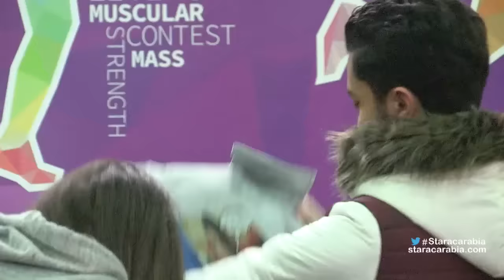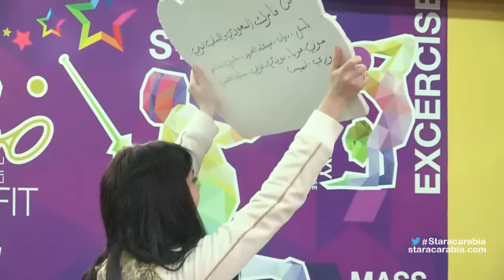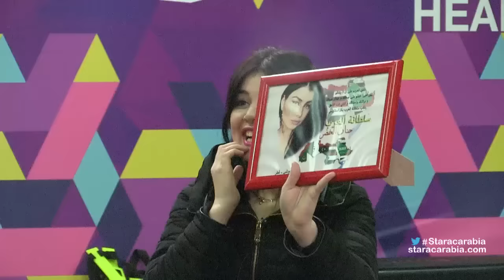الطلاب يتلقون هدايا المعجبين - ستار اكاديمي 11- 27/01/2016